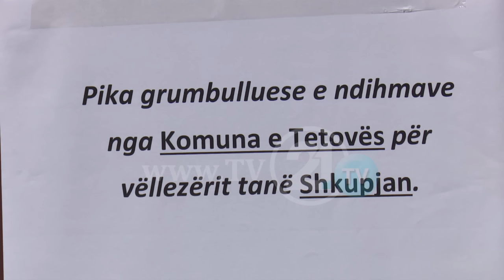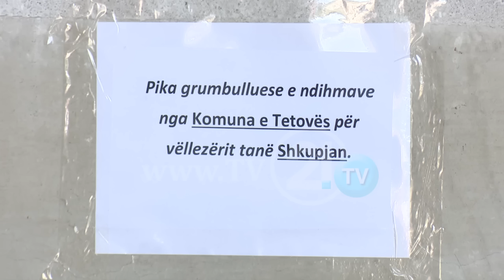TETOVARËT SOLIDARIZOHEN ME SHKUPJANËT, FILLON TUBIMI I NDIHMAVE TEK OBJEKTET E ZJARRFIKËSVE